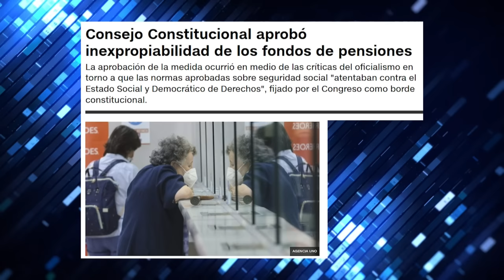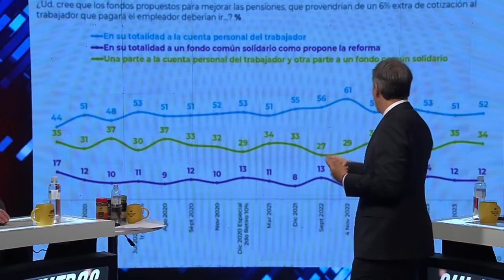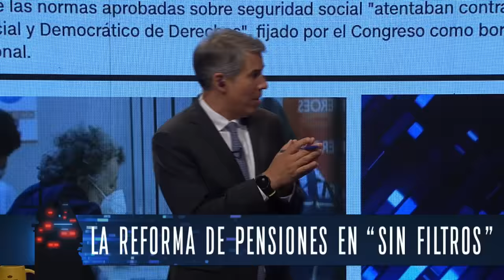BRUTAL CRUCE por SISTEMA de PENSIONES en SIN FILTROS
Fabian Puelma, Eliza Cabezón, Gustavo Lorca, Bernardo Fontaine, Eduardo Gutiérrez, Pedro Pizarro y Mario Aguilar analizan y debaten la contingencia. 🇨🇱 Prepárate para un acalorado cruce de ideas.